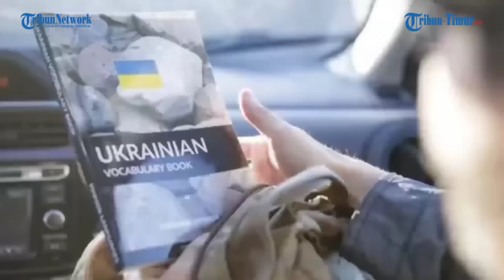Sosok Sniper Mematikan di Dunia dari Kanada, Sukarela Bantu Ukraina Demi Bunuh Tentara Rusia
TRIBUN-TIMUR.COM - Sniper atau penembak jitu paling mematikan di dunia telah tiba di Ukraina.

Penembak Jitu dari Kanada itu  bersumpah untuk melawan militer Rusia.

Seniper tersebut datang ke Ukraina sebagai pejuang sukarela.

Wali, panggilan akrabnya, sebelumnya telah berada di Irak sendirian untuk memerangi ISIS.

Advertisement by

Tapi dia sekarang telah melintasi perbatasan Ukraina untuk menghadapi tentara Presiden Rusia Vladimir Putin setelah meninggalkan istri dan putranya di Kanada.

Dia digunakan dua kali di Afghanistan sebagai penembak jitu dengan Angkatan Bersenjata Kanada dari 2009 dan 2011.

Di Kanada dia dikenal sebagai  penembak jitu dengan jarak membunuh sampai 3,5 km.

Dilansir dari Wartakotalive.com yang bersumber dari mirror.co.uk pagi ini. ( *)

(TRIBUN-TIMUR.COM)